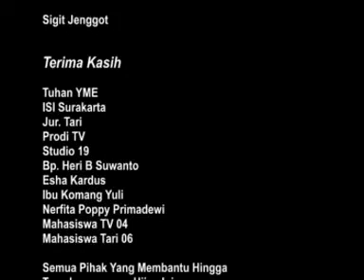"WRONG" Komposisi Koreografi Tugas S-1 Seni Tari ISI Surakarta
Gabungan tugas Mata Kuliah Koreografi S-1 Seni Tari dan Mata Kuliah Pengarah Acara TV S-1 Televisi dan Film Institut Seni Indonesia Surakarta Tahun 2007.